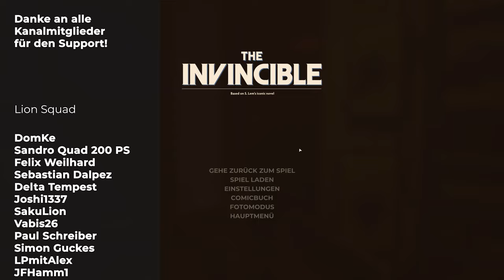The Invincible - Lets Play Deutsch - E06 | 4K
Überdenke die Herrschaft der Menschen in The Invincible. Erkunde in der Sci-Fi-Welt von Stanisław Lem als Yasna den Planeten Regis III, suche mit Atompunk-Werkzeugen nach deiner Crew und trotze Gefahren. Die philosophische Geschichte wartet auf dich.